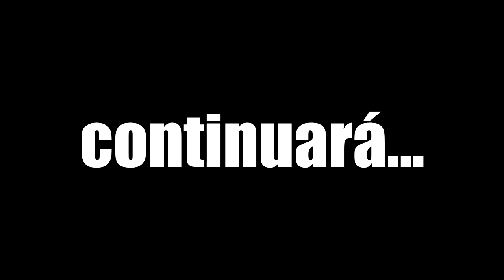LOS SIMS 4 || PLANEANDO LA MASACR3